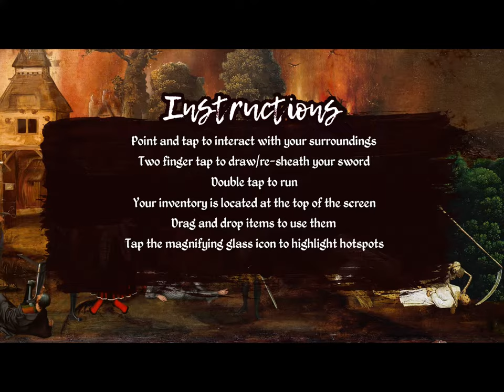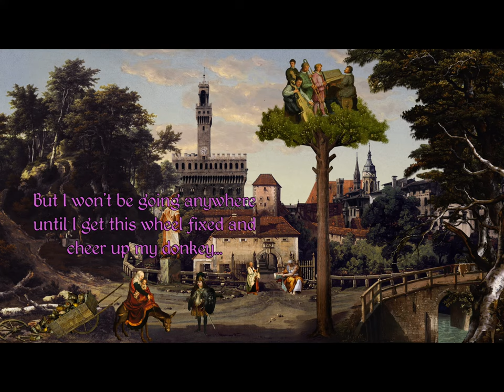The Procession to Calvary: iOS Gameplay Walkthrough Part 1 (by Joe Richardson Games)